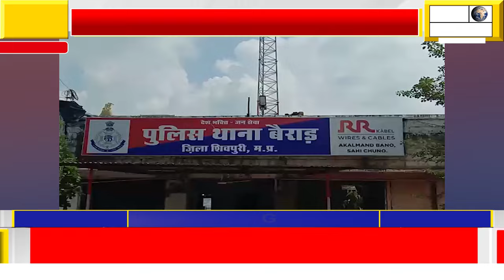बैराड़ पुलिस ने जंगल मे अबैध कच्ची शराब की फैक्ट्री पकड़ी,1000 लीटर गुड़-लहान किया नष्ट